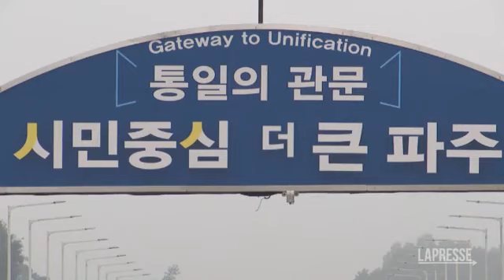Corea del Nord, soldato Usa diserta e varca il confine: arrestato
Conferma da Washington: Travis King doveva essere rimpatriato per motivi disciplinari

(LaPresse) Sono ancora poco chiari i contorni del presunto arresto, in Corea del Nord, di un soldato americano che stava visitando il villaggio di frontiera di Panmunjom, situato all'interno della Zona demilitarizzata. L'esercito statunitense ha confermato la notizia, ma per ora le autorità di Pyongyang non hanno rilasciato alcun commento sulla notizia. Il soldato di seconda classe si chiama Travis King, 23 anni, è in servizio dal 2021 e sarebbe il primo americano conosciuto detenuto nella Corea del Nord in quasi cinque anni. Ma è probabile che King – esploratore di Cavalleria della Prima Divisione corazzata – abbia disertato e volutamente attraversato il confine tra Corea del Sud e del Nord, prima di essere arrestato dalle autorità di Pyongyang nella Zona Demilitarizzata. King, infatti, aveva scontato quasi due mesi in una prigione sudcoreana per aggressione – era stato rilasciato il 10 luglio – e stava per per essere rimpatriato per motivi disciplinari. Sarebbe dovuto partire per Fort Bliss, in Texas, dove avrebbe dovuto affrontare un'ulteriore processo militare e il congedo dal servizio. All'aeroporto, dopo essere passato dai controlli di sicurezza, sarebbe invece fuggito, unendosi a una comitiva per una visita turistica a Panmunjom. Poi la fuga volontaria verso la Corea del Nord, secondo quanto confermato anche dal segretario Usa alla Difesa, Lloyd Austin. ( LaPresse/AP - CorriereTv ). Guarda il video su Corriere